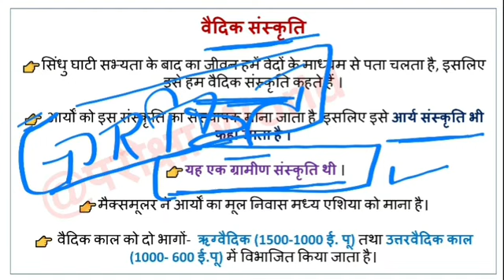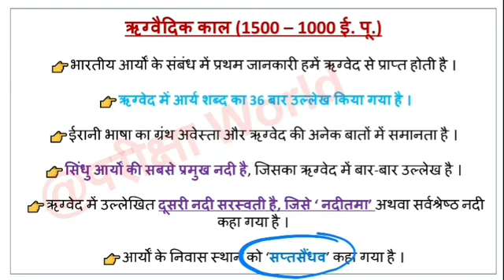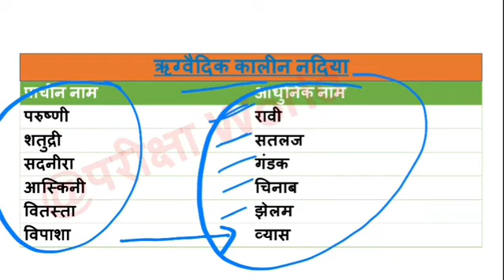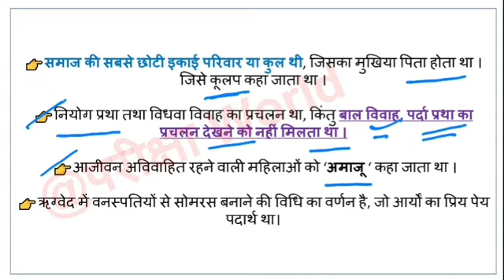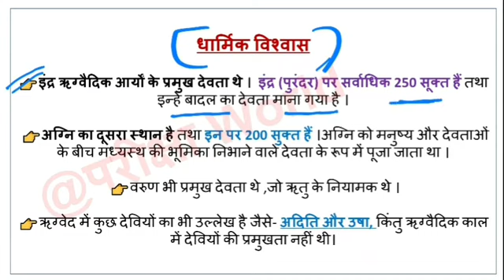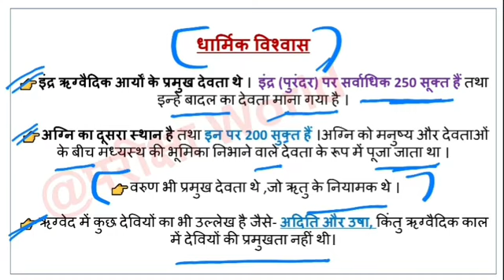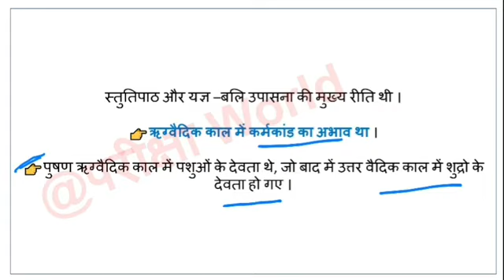UPSSSC PET 2022 || History (इतिहास)- वैदिक संस्कृति -3|| UPSSSC PET 2022 History Class -3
इस विडियो में वैदिक संस्कृति के बारे में बताया गया है।
यह वीडियो UPSSSC PET 2022 के लिए अतिमहत्वपूर्ण है ।